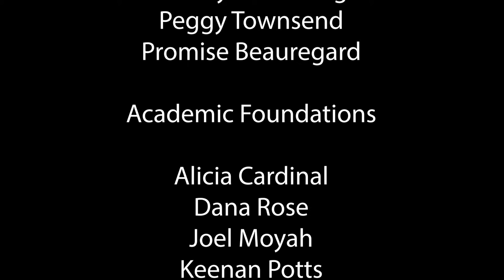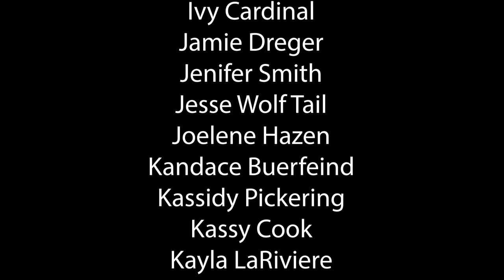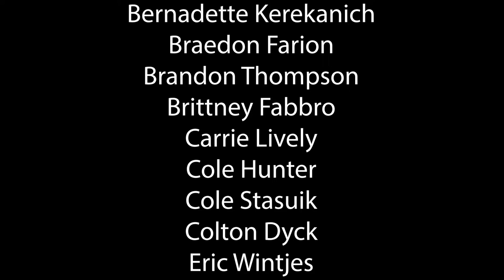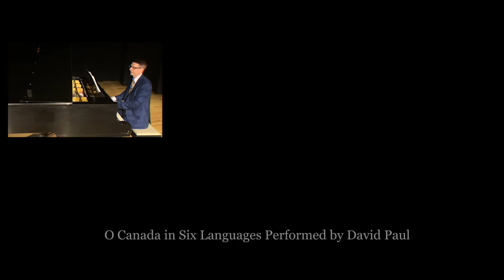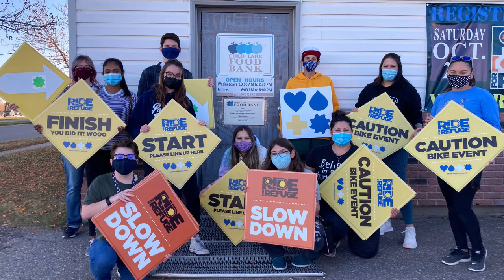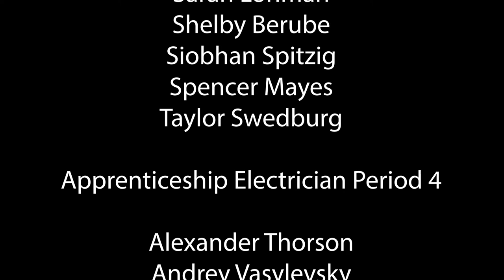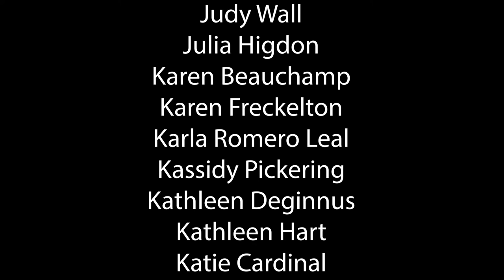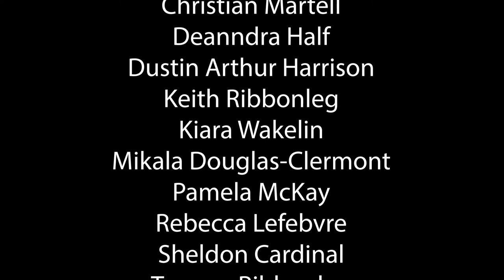Portage College Virtual Convocation 2022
Congratulations Class of 2022 on successfully achieving a milestone by completing your studies at Portage College. Convocation is an exciting time for us all. Whether we are instructors, learning support, library staff or administration, we want to successfully “portage you” onto your next journey. We value our connection with you, and we hope that you will fondly remember your time with your Portage family.